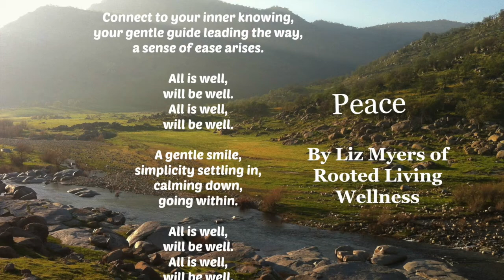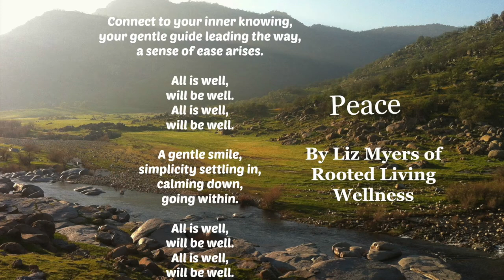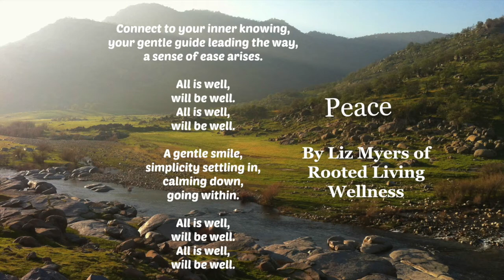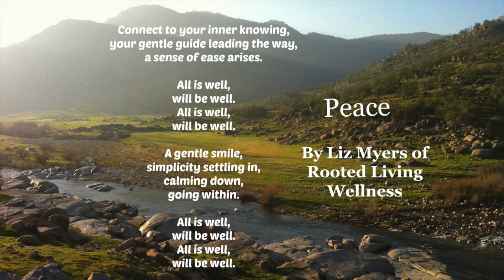Peace Song Meditation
Enjoy this "Peace" Song Meditation! Take some time to receive this soothing and rejuvenating 10 minute sound and vocal peace journey. Close your eyes and drift away.
Written and sung by Liz Myers of Rooted Living Wellness.